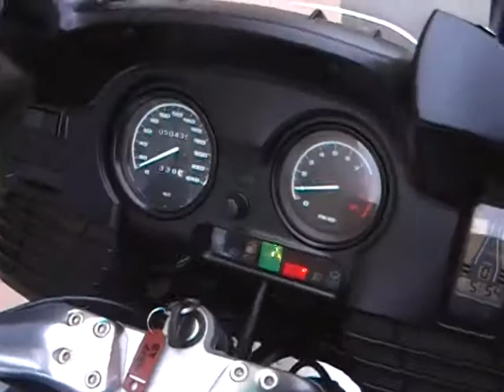BMW R 1150 RT